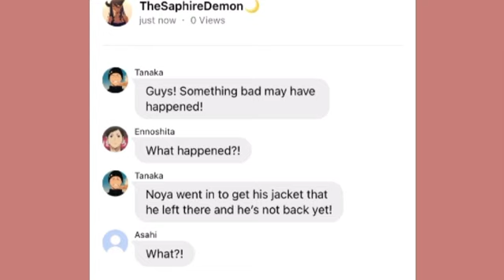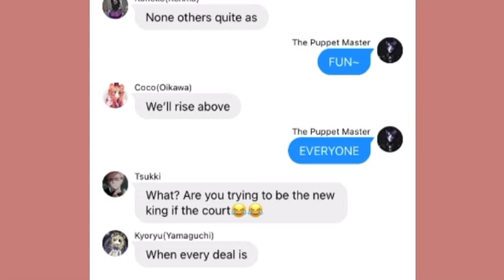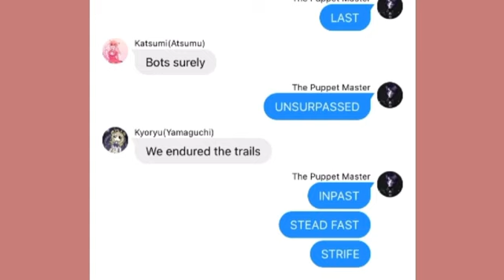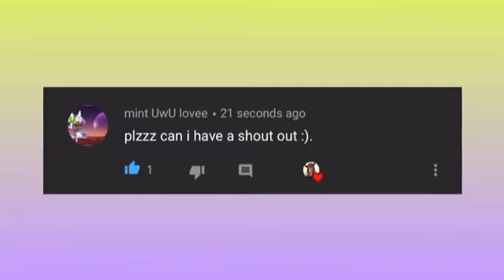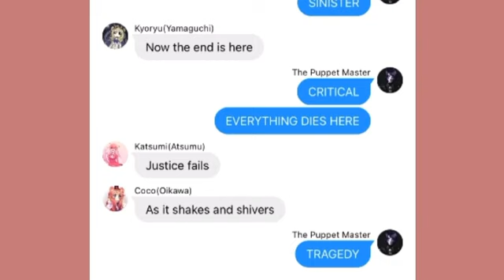{Haikyuu X Fnaf AU 9}+Drawn to the Bitter+•Kagehina/Iwaoi/SakuAtsu/Bokuaka/Tsukkiyama/Kuroken/more•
Hello my Lil' Devils! I hope you enjoyed today's video.

WIT:
TheSaphireDemon